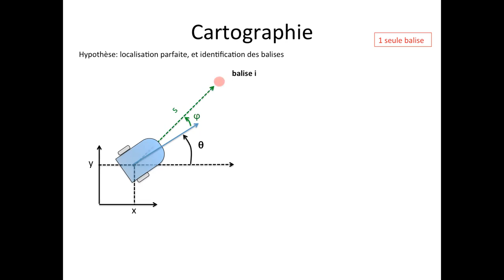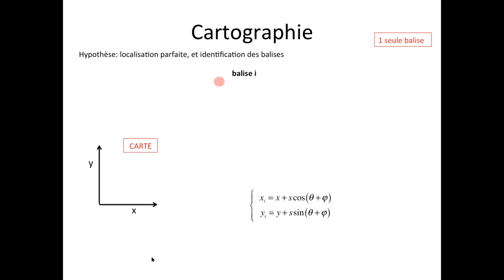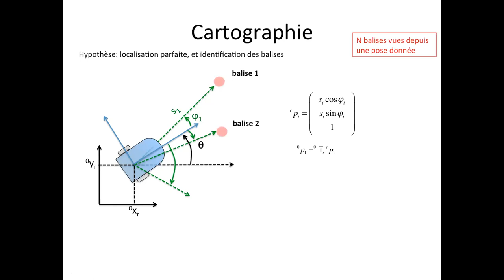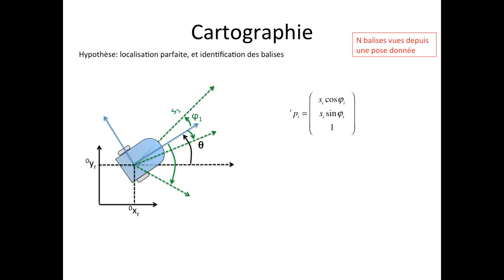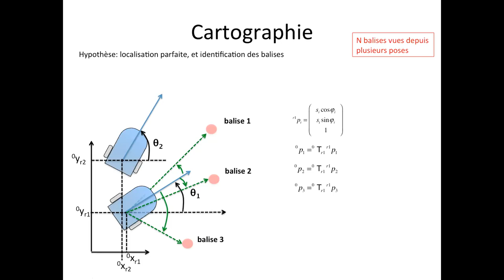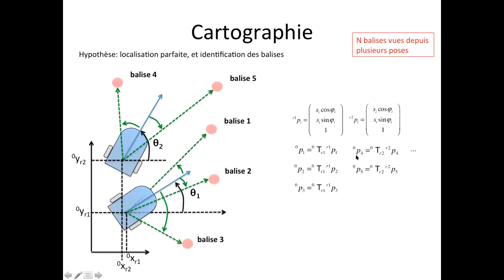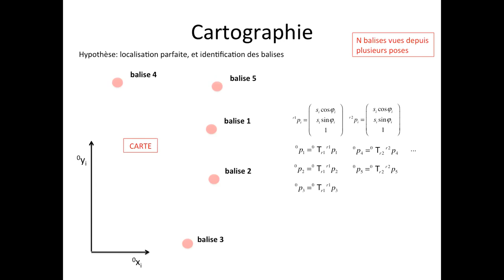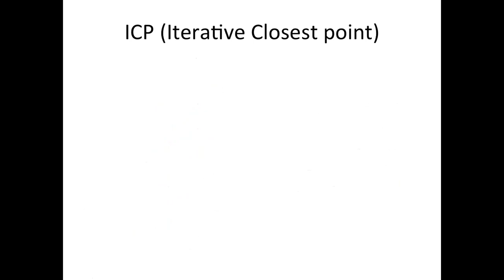Robotique Mobile 24 - Cartographie